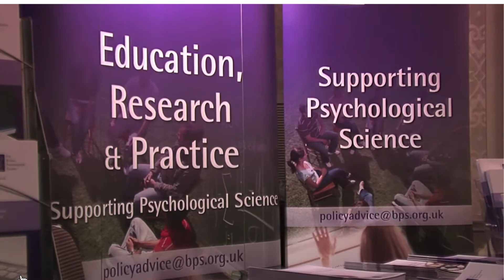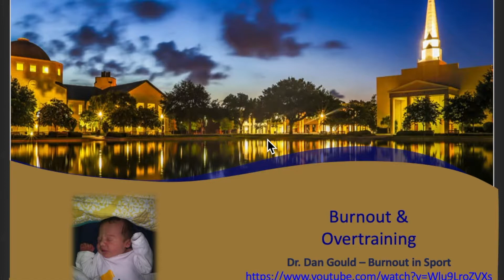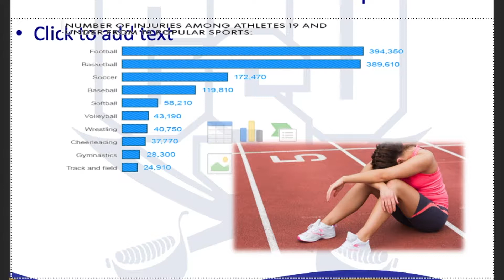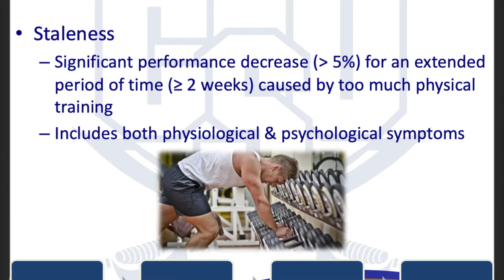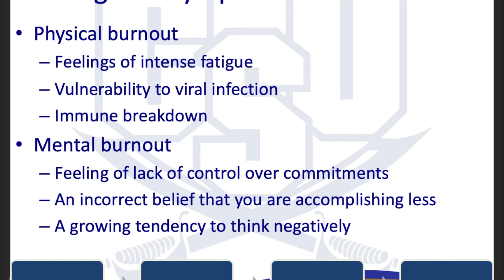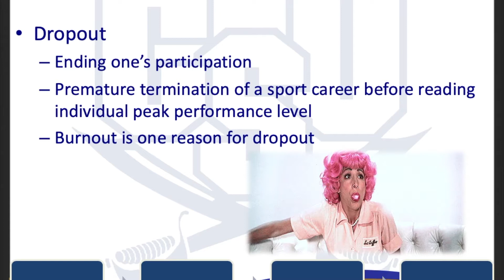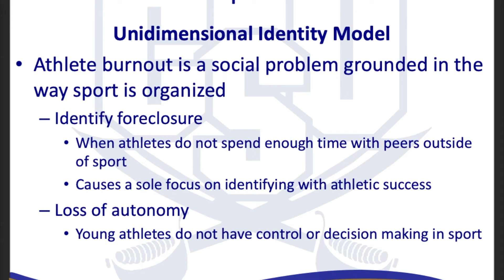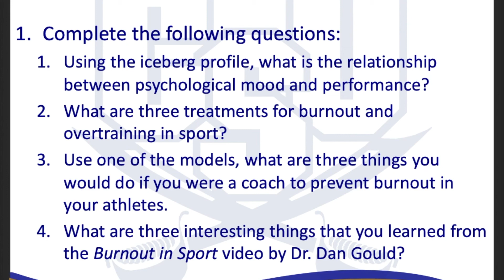Burnout & Overtraining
KINE 240 Lecture for March 26, 2019 (CSU)